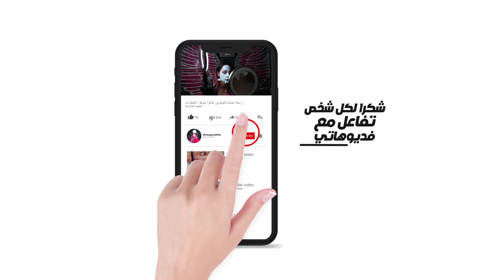شكراً عال٣٠٠ الف مشترك بحبكم❤️❤️❤️❤️